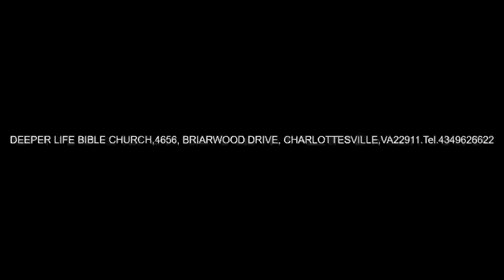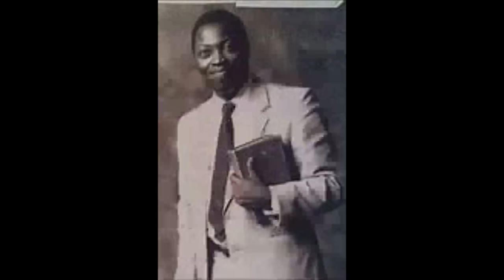HOLINESS AND SANTIFICATION THROUGH CHRIST PAS W F KUMUYI